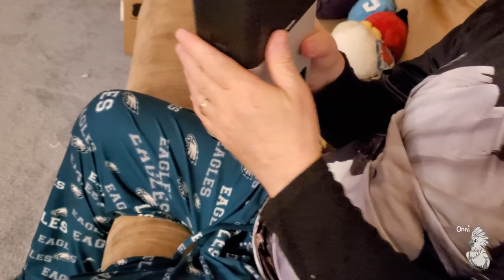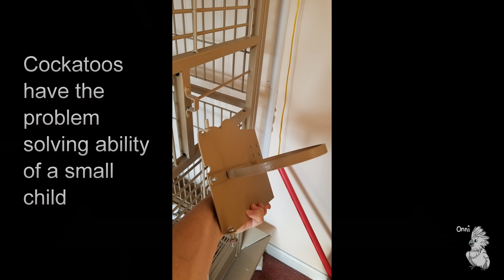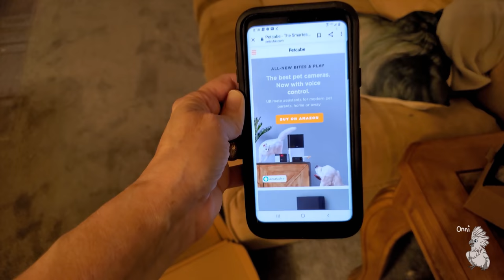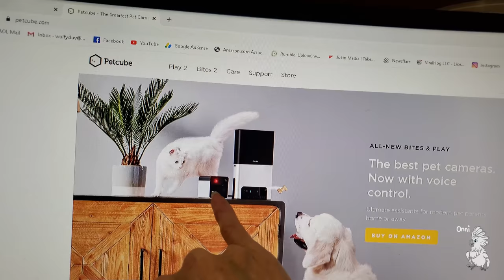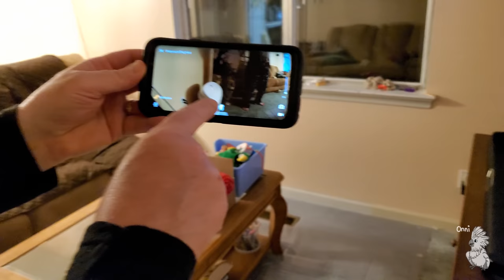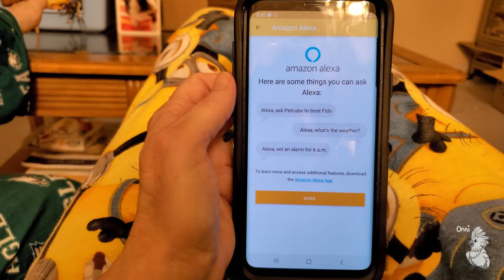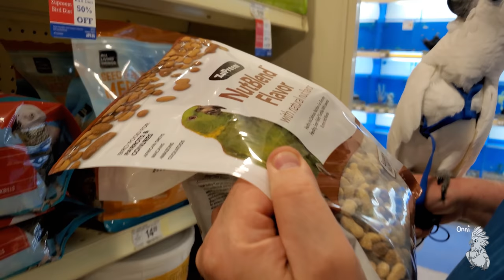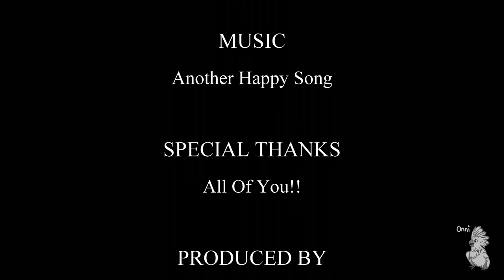Check Out Onni's Amazing Device! What The Heck Is a "PetCube Bites 2"?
So, this is awesome. A company sent Onni the cockatoo the coolest thing. It's called a PetCube.  It's a really nice video cam/Alexa  for pets.  You can watch them and talk back and forth to them from where ever you are.  Some cubes have lasers so you can play with your cats remotely and some have treats... yes, you can give your pet a treat from wherever you are.
Onni's fans have been asking me to set up a remote camera for years. Well, now I will have one.  I have to figure things out with it still.  But in the meantime we will be trying to teach Onni how to use the built in Alexa.
[I am not profiting off this product in anyway. It was a gift from the company]

     5928 Hixson Pike
     suite A-188

Be safe!